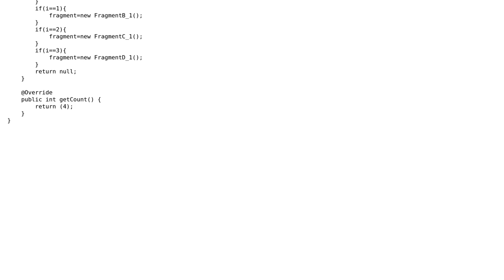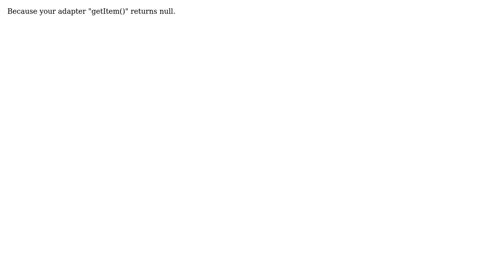What does this mean? How do I fix it? Fatal Exception:main?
With thanks & praise to God, and with thanks to the many people who have made this project possible! You are responsible for your own actions.